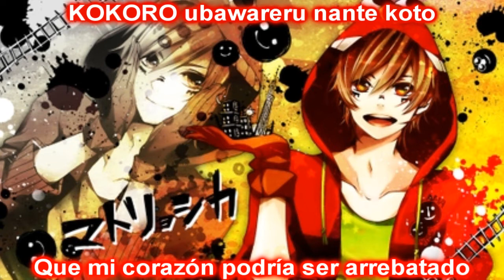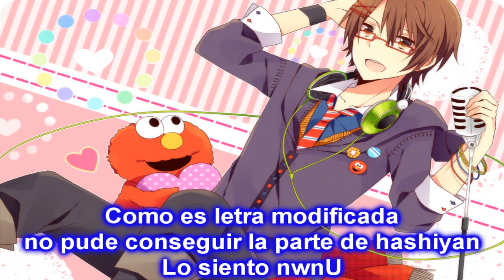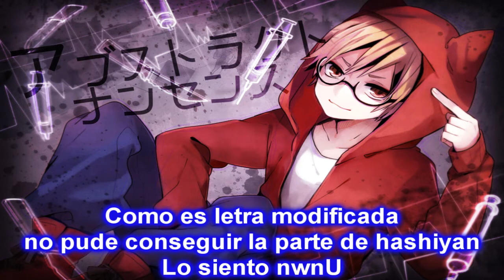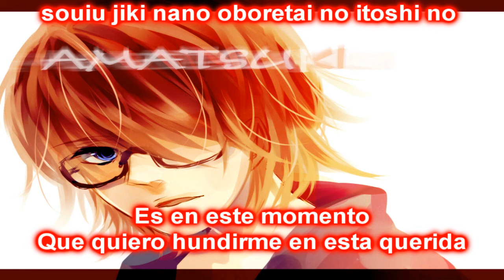Melancholic [Sub español HD] Amatsuki y Hashiyan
He aqui uno de mis traducciones un poco a locadas, diciendo que tambien sere fansubber o como se diga. Me gusto mucho esta version por que... Elmo sabe donde vives JAJA (?